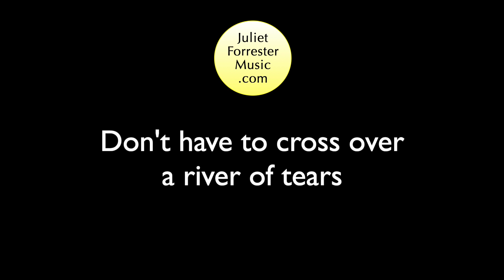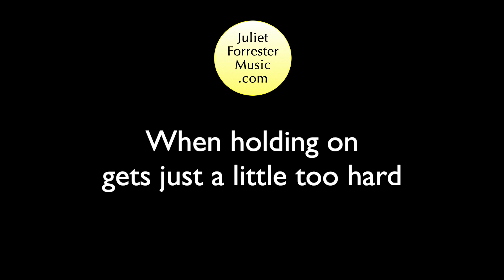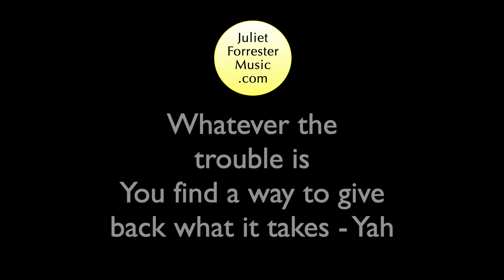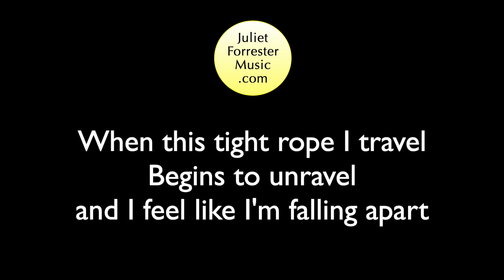Holdin' You Eb+ (karaoke piano) Gretchen Wilson. WITH LYRICS